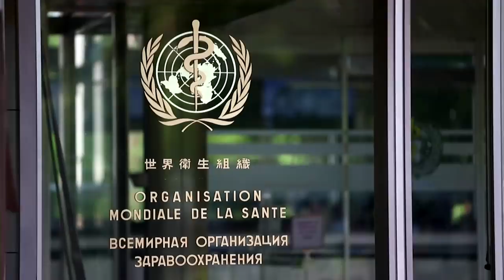Taiwan president rejects Beijing rule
Taiwan cannot accept becoming part of China under its ‘one country, two systems’ offer of autonomy, President Tsai Ing-wen said on Wednesday as she was sworn in for her second and final term in office.